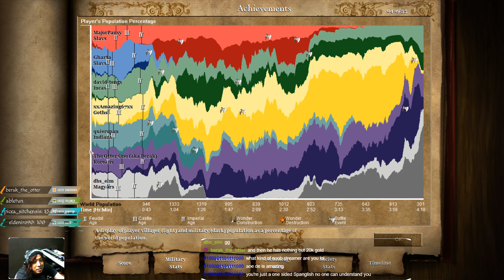How do you even explain this ending!?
I don't know what you'll think about this game when watching it, I can only tell you that whatever it is, it will not happen.

Settings picked by xxAmazing67xx
- Standard
- No diplo FFA
- Green arabia
- Large map